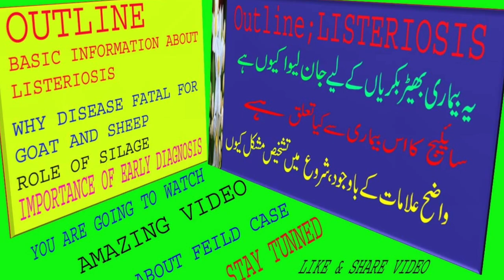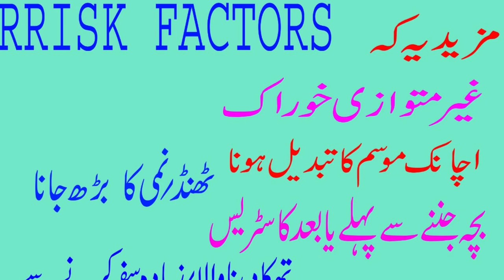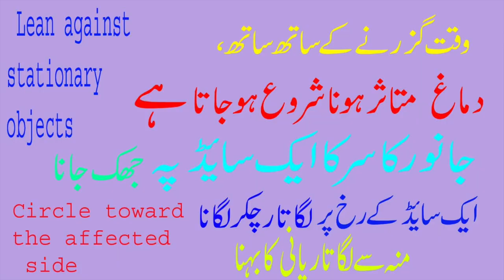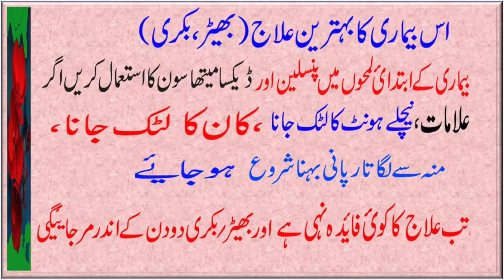Best video, Outbreak of Listeriosis, fatal disease in goat, inclusive symptoms and best treatment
This video is based on an outbreak of listeriosis in goats, covers the important aspects of disease particularly speedy changes in symptoms from the healthy status of the goat, to the nervous stage and finally the death of the goat.

Listeriosis is a fatal one, disease of ruminants particularly sheep and goats, caused by Listeria monocytogen, gram-positive bacteria. The disease is a soil-born, causative agent of listeriosis found in abdunt form in the environment, and factors like spoiled, poor quality silage, having low-grade fermentation, and PH above 4, trigger the growth of the bacteria, listeria monocytogen effectively. If animals feed such type of feed may lead to an outbreak of listeriosis in animals.  Other factors like an abrupt change in weather, onset of coldness, malnutrition of animals, fatigue to animals during traveling, the stress in animals like due to pregnancy or post parturition.

Symptoms of listeriosis in goat and sheep basically comprise starting from depression, septicemia, high fever to advanced stage like nervous symptoms consisting of flaccid paralysis of lower lips, paralysis of hind legs, profuse, continuous salivation and dropping of the ear, eye blindness.  There may be some in various animals, like in cattle, course of the disease is not short as in sheep and goat, similarly abortion, encephalitis happened at variable severity in different animals.

In this video, I am going to highlights the symptoms of listeriosis in goats recorded by myself during dealing outbreak of listeriosis in goats, currently in July 2021.

1st goat infected with disease listeriosis, video is of the second day, initially was showing only depression, anorexia, isolated from other goat,  was drinking water repeatedly at maximum level, the temperature was around 104 F. At this stage, initially walking and running like animals did in fear and at rest, time leaned against walls, etc.  Interestingly, within next few hr symptoms speedy changed from apparently looking simple case to some serious issue as stiffness occurred in the neck. From this stage to onward, at every moment, goat condition started to become worst. Flaccid paralysis of lower lips, difficult walking as hind leg paralysis, continuous salivation, and unilateral purulent continuous nasal discharge was obvious.  Finally, animals become recumbent at 25-28 hr post infection despite aggressive treatment of listeriosis consisting of penicillin and dexamethasone injection IV as recommended in this case. But goat did not recovered just because of late administration of treatment.

As concerned the recovery rate of listeriosis in goat is very poor (around 30%) even treatment started in the early stage of the disease. And it is clear, when nervous symptoms like flaccid paralysis of lower lips, ear dropping, continuous profuse salivation started then the prognosis of the disease is grave.

As concerned prevention avoid the use of spoiled, poor quality silage, feed balanced ration and avoid from stress particularly in cold weather. In the end, I am very thankful for watching reading about my video, it would be best if you become a subscriber of my youtube channel baatchee with dr mukhtar and like and share my videos in the best interest of the public particularly livestock farmers.

    Important links

Baat Cheet with Dr. Mukhtar

Dairy animals videos

Best one treatment of an emergency case of tympany in cattle/ goat and effective prevention of bloat

treatment and prevention of black quarter/ blackleg/ chooray maar / Clostridium infection in cattle

How we can measure Body Condition Score of animals || جانوروں کا باڈی کنڈیشن سکور معلوم کریں |Urdu

Poultry videos

Learn about roundworm/tapeworm infection in chicken, deworming, diagnosis, and control of helminths

Fire at broiler poultry farm, management for prevention and treatment of chick exposed to heatstroke

Profitable Commercial Poultry Farming Lecture No 1 || منافع بخش کمرشل پولٹری فارمنگ کیسے کرنی ہے؟